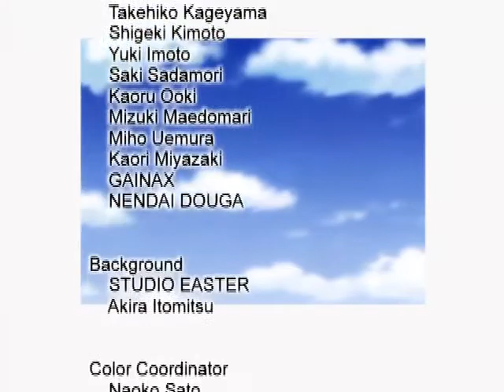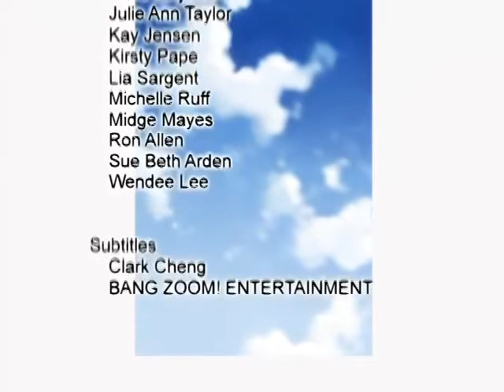Ai Yori Aoshi Enishi Ending ED [The Indigo - I Do!]